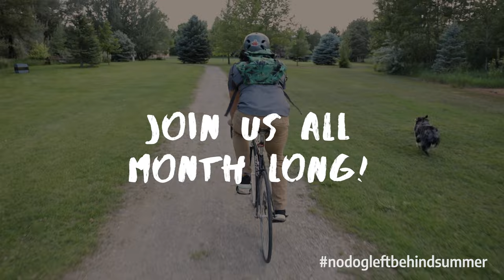No Dog Left Behind Summer! 2021 (K9 Sport Sack)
Here at K9 Sport Sack, our motto is No Dog Left Behind. Our team wants to encourage all dog owners to get out and enjoy time with their pups. Join us during the month of June in weekly challenges, a community meet-up, a sponsored giveaway with KONG, Wild Dood, Skout's Honor, & WAG!, and much more.

Learn how you can get involved HERE!